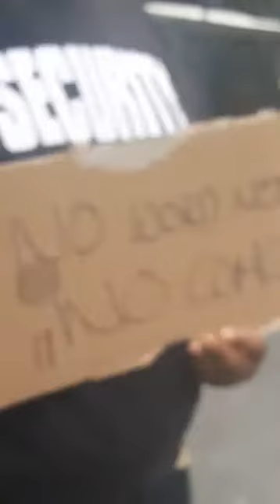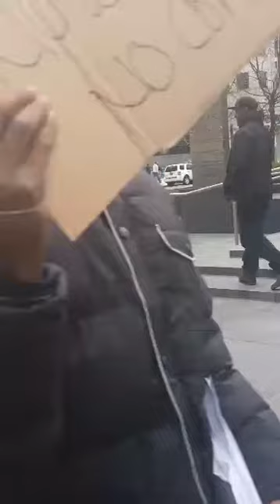STOP COMCAST! w/ Rev. Rideout Leads Protest